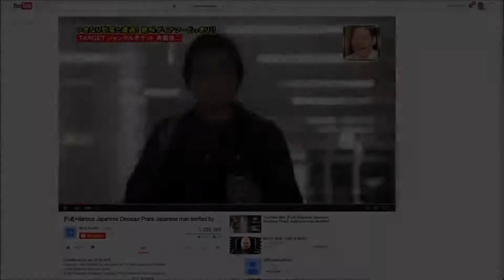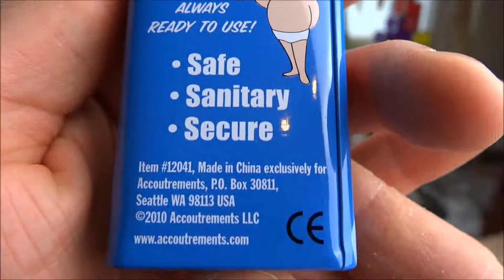"ARCHIE McPHEE DINOSAURIER NOTFALL UNTERHOSE" -Bei Dino Attacken lebensnotwendig !